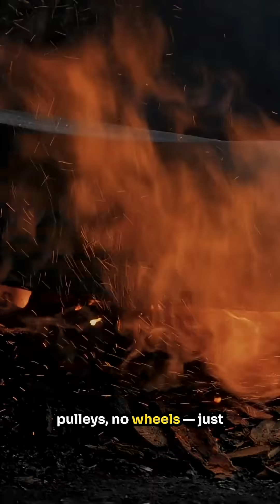The World’s Tallest Wonder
The Great Pyramid of Giza wasn’t just an ancient wonder—it was the tallest human-made structure on Earth for over 3,800 years. Discover how this 4,500-year-old engineering masterpiece towered like a skyscraper, shined like a mirror in the desert sun, and held a world record no modern building could touch for millennia.